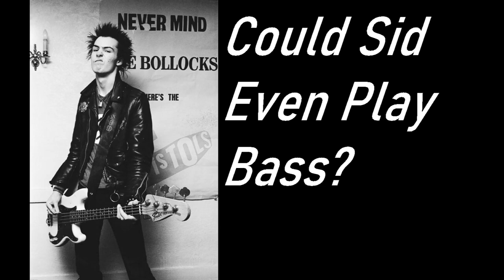Could Sid Vicious Even Play Bass? - Documentary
I'm calling it a documentary because that's the closest approximate description. Did a bunch of research to find the truth of the matter. Could Sid even play bass?